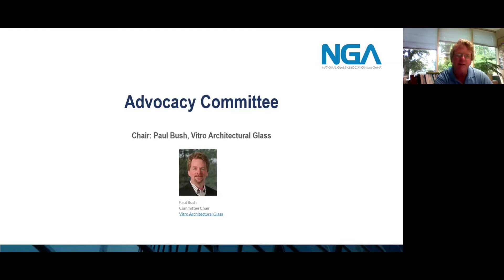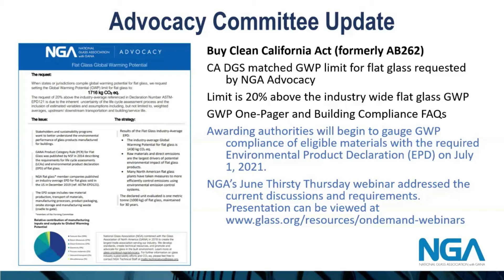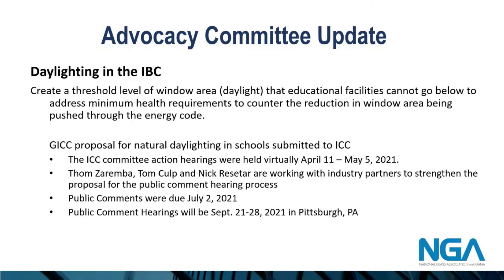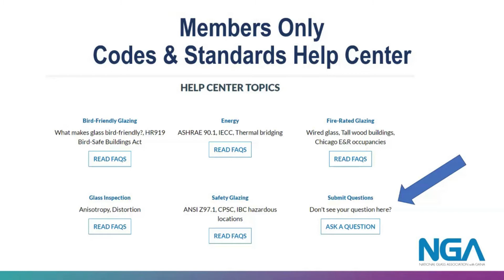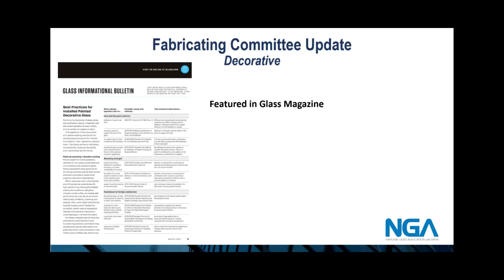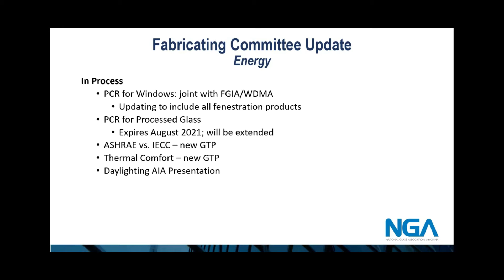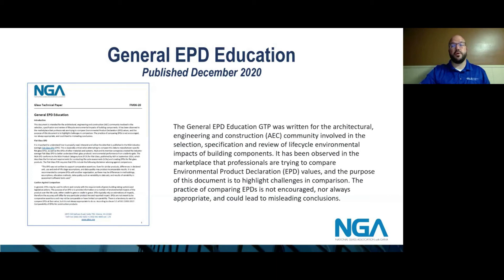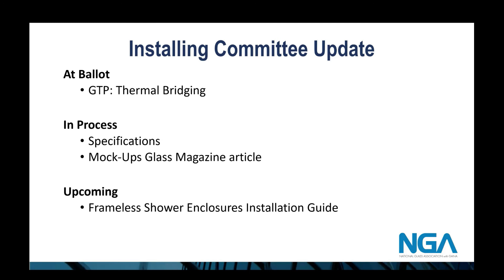NGA Committee Updates: July 2021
As presented at the NGA Glass Conference - Tues, July 20, 2021